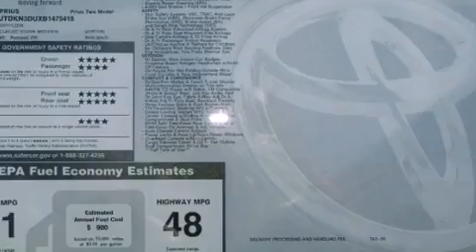2011 Toyota Prius Memphis TN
Performance Toyota of Memphis has been selling Toyota vehicles in the Tennessee area for over 25 years . Performance Toyota of Memphis is a family owned and operated dealership whose mission is to treat you like family . We pride ourselves on our customer service and dedicated employees and this is why our sales and service teams are some of the most knowledgeable in the country . Performance Toyota is the 2008 recipient of the prestigious Toyota Presidentâ€™s Award , which is given for outstanding operations and customer satisfaction . Our goal is to make every customer our friend and exceed your expectation everyday .